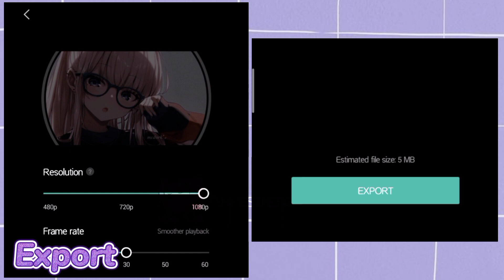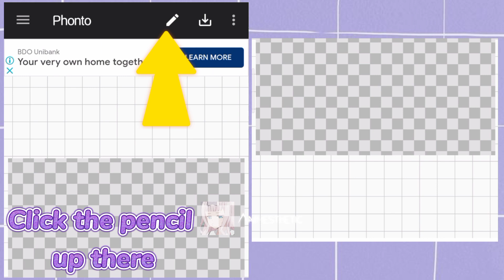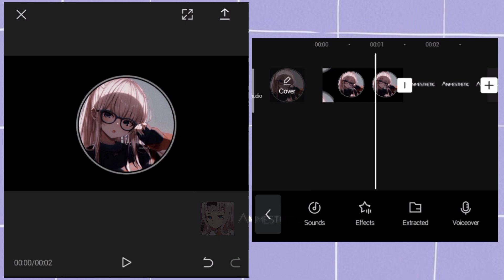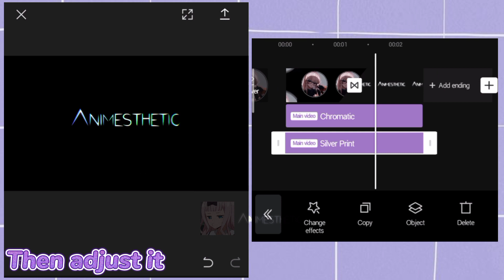Intro logo | Capcut Tutorial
Hi guys👋😄
this is just an example of how to make a intro in capcut for your edits... But there are many ways to make it I just picked this one cause this is the easiest 😅👌 Pls support my channel 🙏🙏💓

Tags=